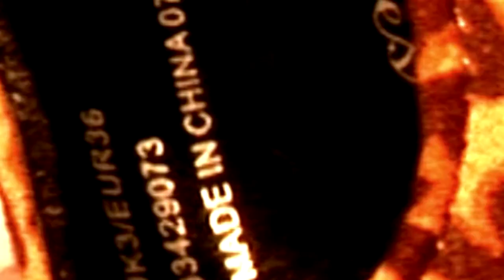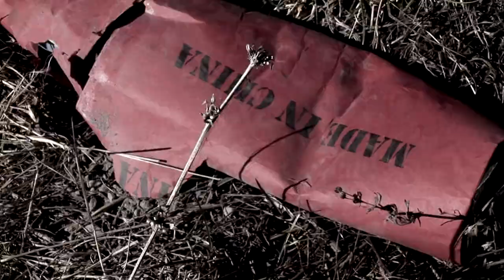Tortilla Flat - Made in China Майна - Official Video HD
Tortilla Flat is an european rock band located in Sofia, Bulgaria.
Band Members: Teodor Obretenov (guitars & vocals), Liuben Obretenov (guitars & vocals), Ivailo Radev (bass), Konstantin Kostov (drums & vocals). Made in Chaina Майна is their last music video directed by Anton Hariev from Nuclear Studio.